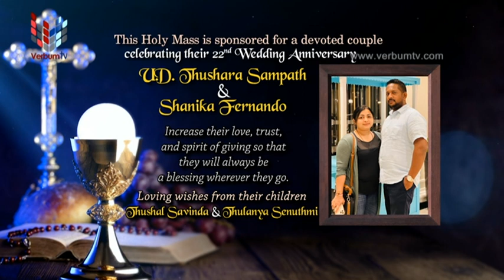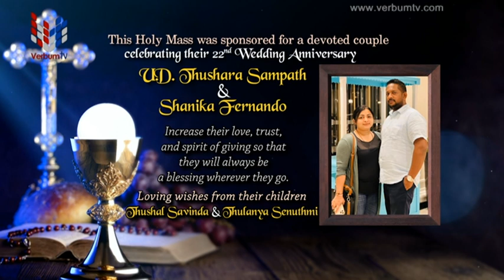DAILY MASS SINHALA (සතියේ දින දිව්‍ය පූජාව) 07 12 2022